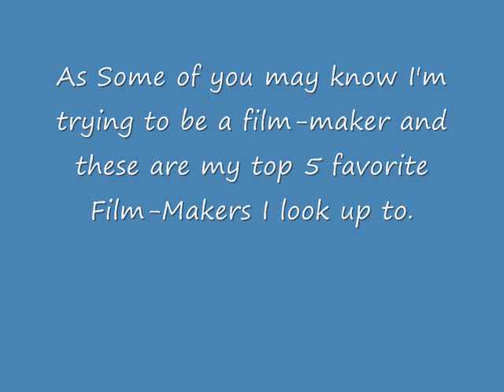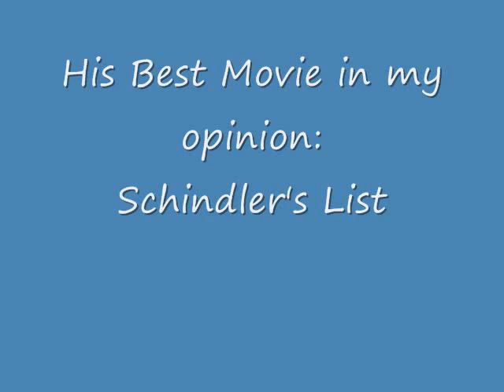My Top 5 Favorite Film-Makers